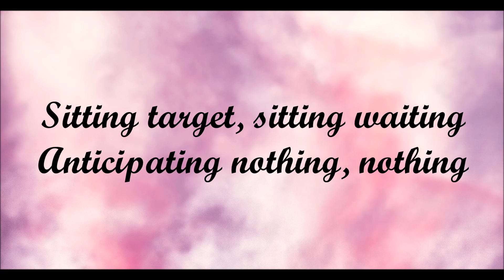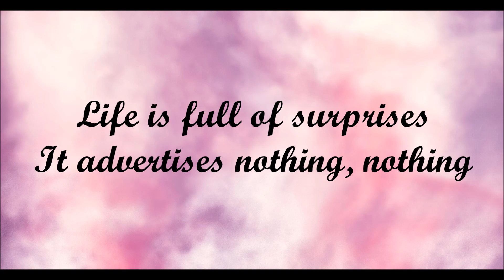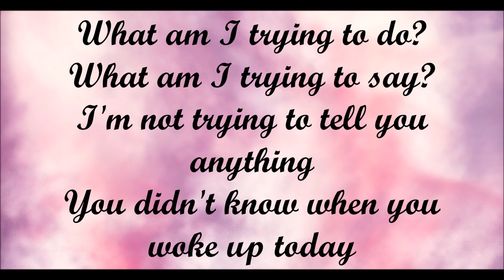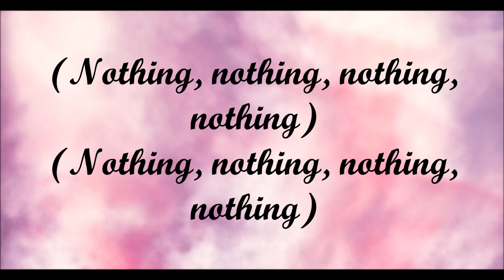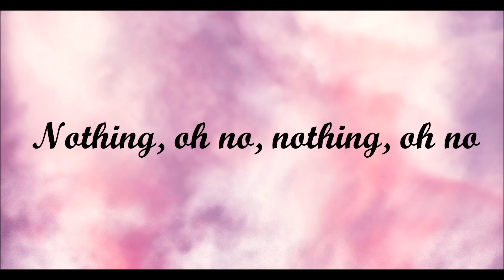Depeche Mode - Nothing lyrics